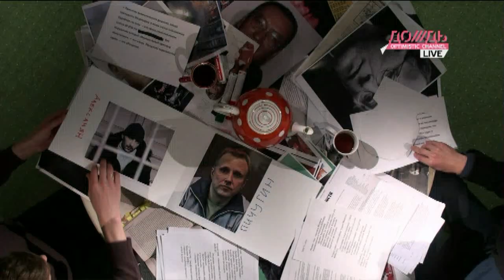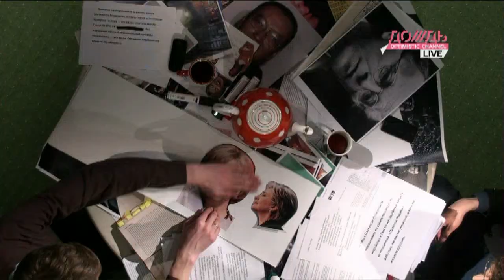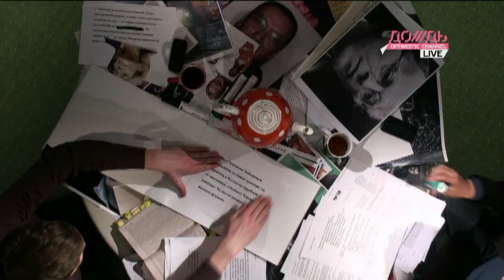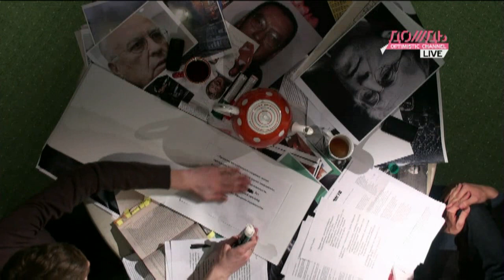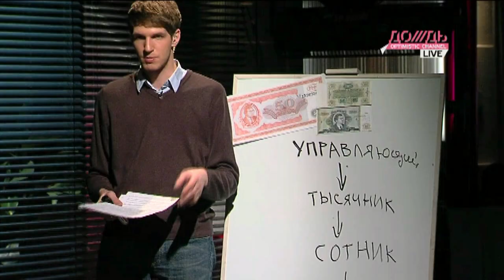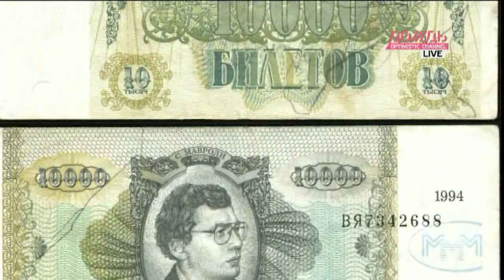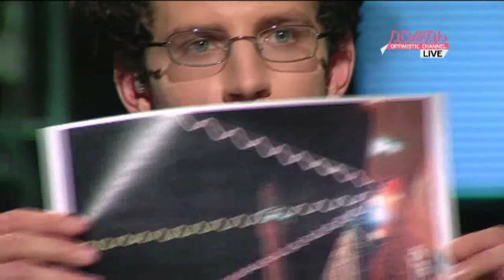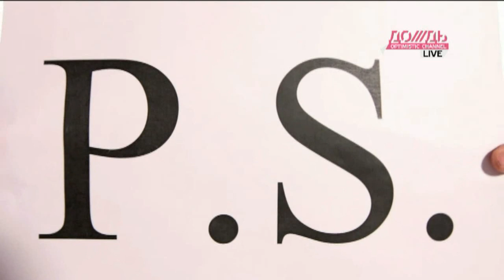Дзядко 3 17.01.11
Тихон и Тимофей Дзядко вписывают новые, а может быть и последние, главы в "Белую Книгу" процесса над Михаилом Ходорковским и Платоном Лебедевым.